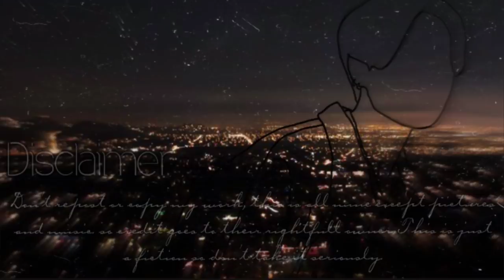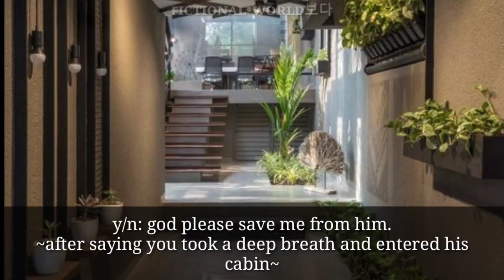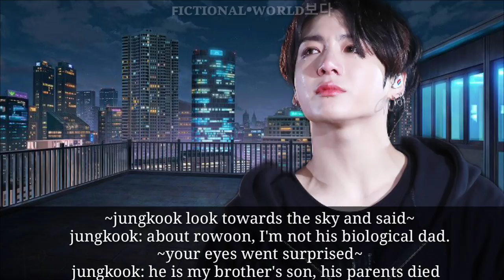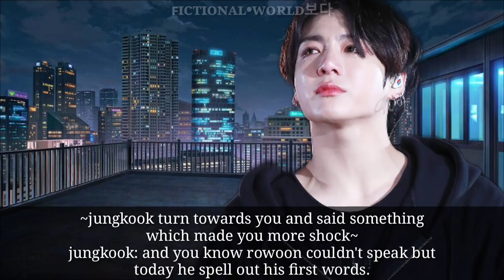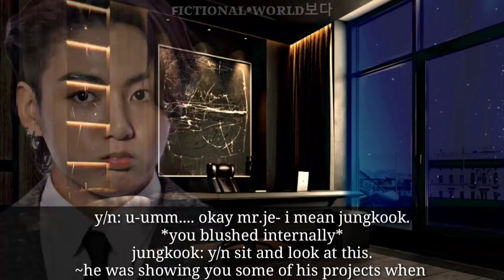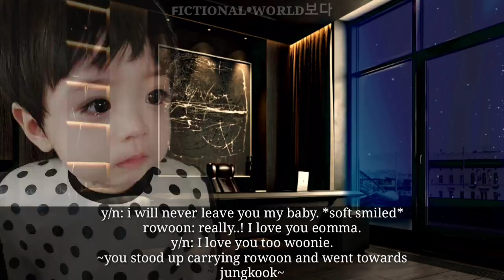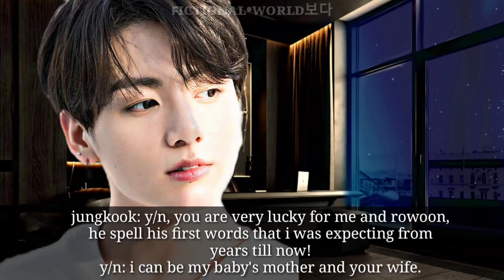🥀"𝐖𝐡𝐞𝐧 𝐲𝐨𝐮𝐫 𝐜𝐨𝐥𝐝 𝐜𝐞𝐨'𝐬 𝐦𝐮𝐭𝐞 𝐬𝐨𝐧 𝐜𝐚𝐥𝐥𝐬 𝐲𝐨𝐮 𝐞𝐨𝐦𝐦𝐚 𝐚𝐬 𝐡𝐢𝐬 𝐟𝐢𝐫𝐬𝐭 𝐰𝐨𝐫𝐝𝐬"🥀|| JK oneshot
"𝑳𝒐𝒗𝒆 𝒀𝒐𝒖𝒓𝒔𝒆𝒍𝒇 𝒂𝒏𝒅 𝑵𝒆𝒗𝒆𝒓 𝒈𝒊𝒗𝒆 𝒖𝒑"
𝑮𝒐𝒅 𝒃𝒍𝒆𝒔𝒔 𝒚𝒐𝒖!

ᴅᴏ ɴᴏᴛ ᴄᴏᴘʏ ᴍʏ ꜱᴛᴏʀʏ‼️‼️
 "ɪ ᴏɴʟʏ ᴏᴡɴ ᴛʜᴇ ꜱᴛᴏʀʏʟɪɴᴇ ᴀɴᴅ ᴡʜᴏʟᴇ ᴇᴅɪᴛꜱ" ᴛʜᴇ ꜱᴏɴɢꜱ, ɪᴍᴀɢᴇꜱ, ᴀɴᴅ ɢʀᴀᴘʜɪᴄꜱ ᴜꜱᴇᴅ ɪɴ ᴛʜᴇ ᴠɪᴅᴇᴏ ʙᴇʟᴏɴɢ ᴛᴏ ᴛʜᴇɪʀ ʀᴇꜱᴘᴇᴄᴛɪᴠᴇ ᴏᴡɴᴇʀꜱ ᴀɴᴅ ɪ ᴏʀ ᴛʜɪꜱ ᴄʜᴀɴɴᴇʟ ᴅᴏᴇꜱ ɴᴏᴛ ᴄʟᴀɪᴍ ᴀɴʏ ʀɪɢʜᴛ ᴏᴠᴇʀ ᴛʜᴇᴍ.